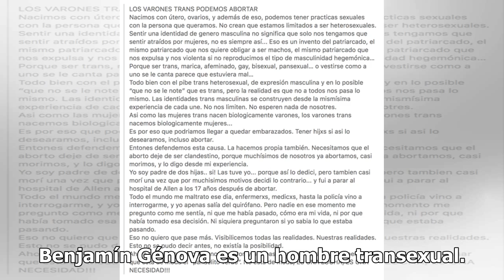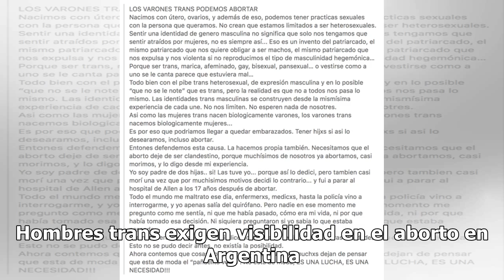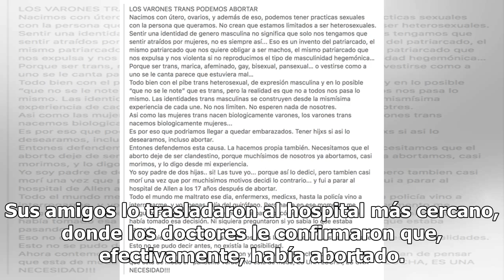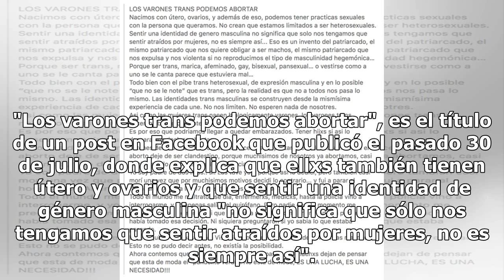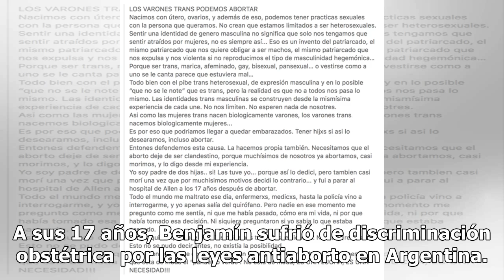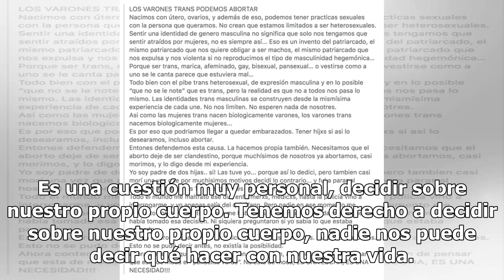"Los varones trans también abortamos": una realidad 'invisible' en Argentina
El día que un aborto casi me quita la vidaFui a parar al hospital de Allen a los 17 años después de abortar. Todo el mundo me maltrató ese día, enfermeros, médicos, hasta la policía vino a interrogarme, y yo apenas salía del quirófano. Benjamín Génova es un hombre transexual. A los 17 años, fue víct...